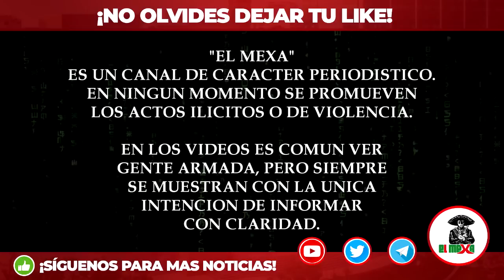¡Se querian pelar! Mafiosos se estampan con Mini Cooper en plena persecución, en Monterrey.